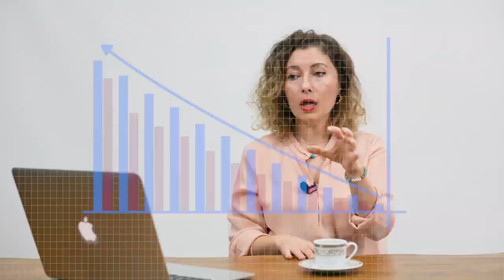"Gelir Eşitsizliği" Bana Dokunmayan Yılan... | Nereden Biliyorsun? - B09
Bugünün araştırma konusu, dünyada bütün ülkelerde boy gösteren fakat özellikle Türkiye'de günden güne artan "Gelir Eşitsizliği" sorunu. World Inequality Lab tarafından yapılan araştırma sonuçlarını Tuğba Aydın Öztürk sizinle paylaştı. Sizce ortaya nasıl bir resim çıktı?

00:00 Giriş
00:54 "World Inequality Lab"
01:27 Türkiye'de %10'luk Kesim Toplam Gelirin %54'üne Sahip
02:06 Dünyada Durum Nasıl?
03:19 Bana Dokunmayan Yılan Bin Yıl Yaşasın
04:08 Nasıl Önlem Alabiliriz?
05:25 Çözüm Var Mı?
06:17 Yeni Gelir Dağılımı
06:35 Yoksullukla Mücadele
07:02 Sosyal Politikalar
07:39 Bir Araya Gelip Çözüm Üretmemiz Gerekiyor
08:09 Son Söz